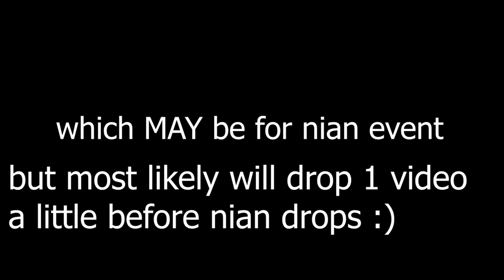ARKNIGHTS HAS NO CONTENT SO I WENT TO BUILD A HAREM ON HELLTAKER